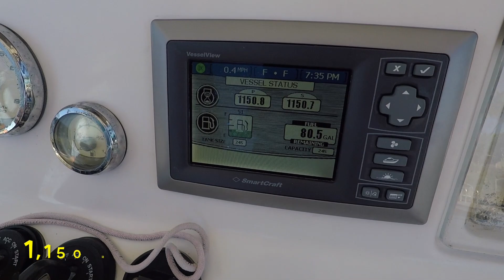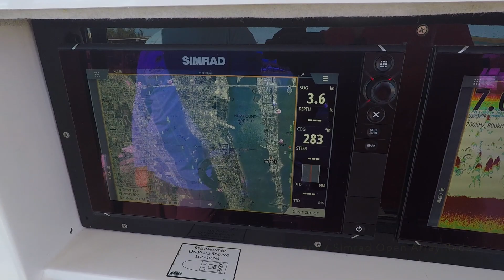2008 Marlago FS35 Center Console Boat For Sale, Merritt Island, FL *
2008 Marlago FS35 Center Console Boat For Sale, Merritt Island, FL * 2008 twin Mercury 275hp four stroke engines with 1,150 total hours. $120,000 .  Boat trader , yacht world
-2006 triple axle trailer included (New Tires , Magic Tilt).
-2 simrad ns12 evo2 screens
-simrad open array radar system
-JL Amp /  Rockford Fosgate & Wet Sound Speakers
-245 gallon fuel capacity w/ extra 100 gallon fuel bladder for extended range
-Taco Outriggers
-Under Water Lights
-40 gallon Live Well
-31 Gallons of fresh water
-VHF

boat for sale near me.